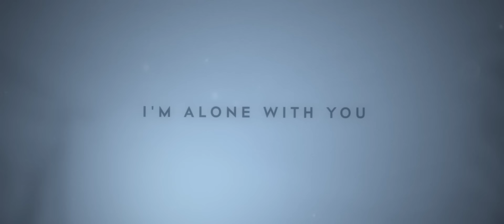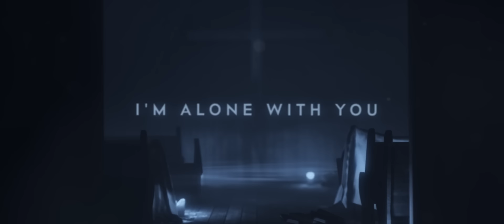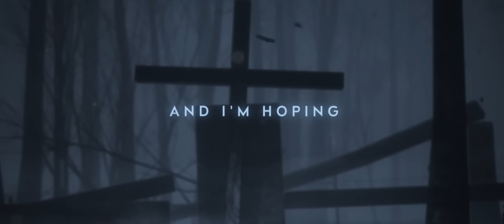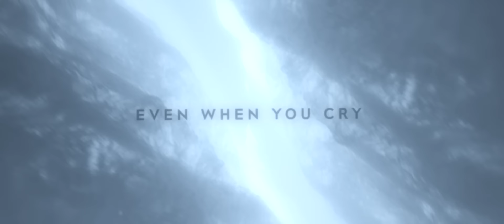Missio - I See You (Lyric Video)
"Love takes off masks that we fear we cannot live without and know we cannot live within." - James Baldwin

• Lyrics

I see you when you’re down and depressed, just a mess
I see you when you cry, when you’re shy, when you want to die
I see you when you smile, it takes a while, at least you’re here
Yes, I see you

I see you when you hide and when you lie, it’s no surprise
I see you when you run from the light within your eyes
I see you when you think that I don’t notice all those scars

I’m alone with you
You’re alone with me
What a mess you’ve made of everything

And i’m hoping that you will see yourself
Like I see you

I see you when you chase all the dreams inside your head
I see you when you laugh and when you love until the bitter end
I see you in the dark at the dawn of something newI see you

Even when you cry and even when you’re shy
Even when you lie and even when you hide